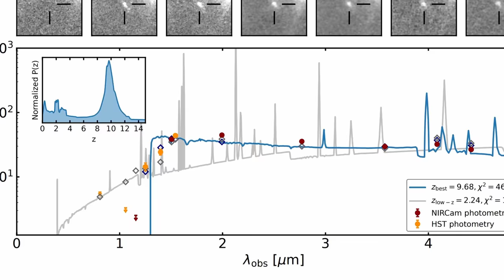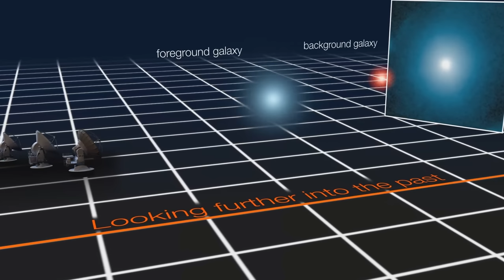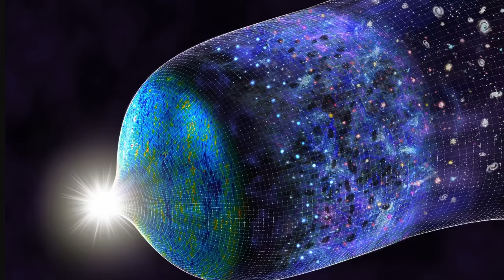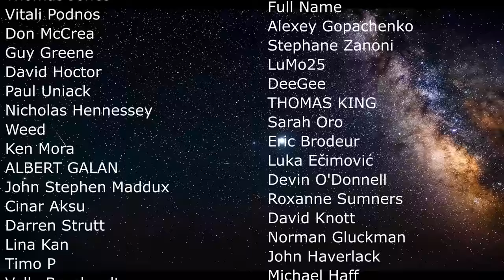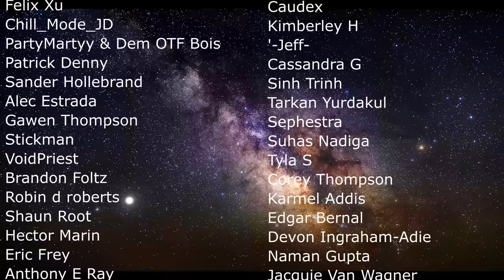Why Discovery of a Faint Galaxy By James Webb Space Telescope Is Sort of Important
Hello and welcome! My name is Anton and in this video, we will talk about the faintest galaxy ever found by James Webb Space Telescope

0:00 Intro to galactic discoveries
0:50 Where is this galaxy located?
1:40 Hubble discovery
2:20 Confirmation by JWST
3:20 Why this discovery is important

Images/Videos:
NASA, ESA, M. Montes (IAC), and J. Lotz, M. Mountain, A. Koekemoer, and the HFF Team (STScI)
Pierre Ocvirk (Observatoire Astronomique de Strasbourg), Paul Shapiro (The University of Texas at Austin), The Cosmic Dawn ("CoDa") and CLUES collaborations; Summit/Oak Ridge Leadership Computing Facility